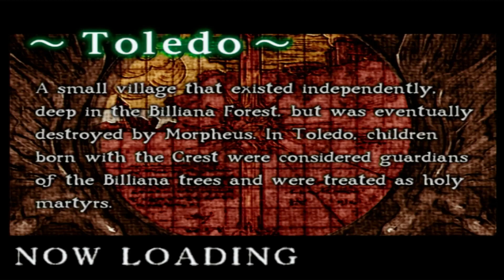evergrace LP ep 4 were going deep now